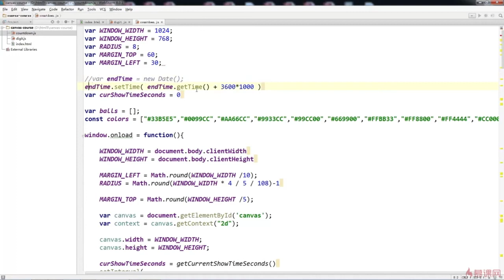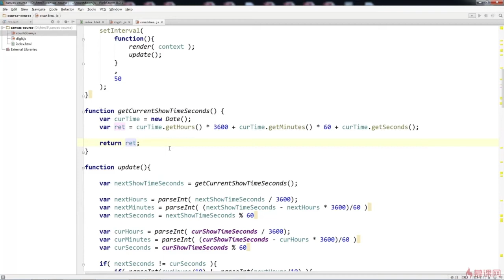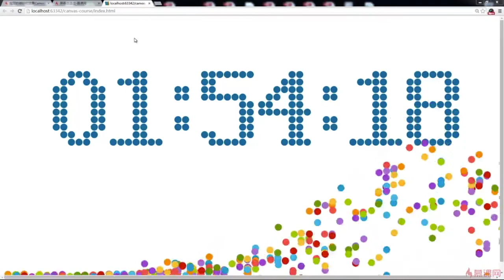1.14 优化、扩展canvas绚丽时钟之从倒计时修改为时钟效果｜倒计时粒子效果｜Canvas图形、动画、游戏开发从入门到精通全系列课程